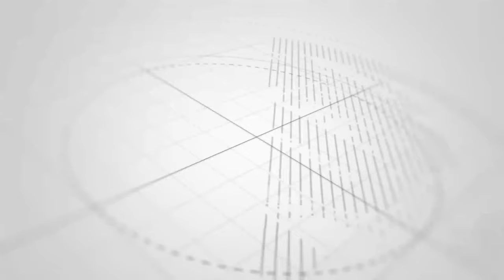HAKUNA USINGIZI TENA - JUSSA AFICHUA TAARIFA MPYA KALI ZITAKAZOTIKISA TAIFA